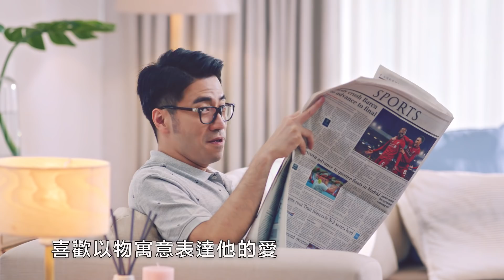舒潔 VIVA 廚房紙巾 【潔淨 V 戰隊】粽橫天下篇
🐲《潔淨V戰隊：粽橫天下》🐲
看似平凡的一家，潔淨標準卻過於常人👨‍👩‍👧⁉️
原來是吸收力超進化的 舒潔VIVA 神！降！臨！
端午佳節，粽油四溢
為了守護一塵不染的木地板✨✨✨
木訥的爸爸👨🏻要如何引出神器之力
從容消滅油汙，為永恆的清潔正義而戰💪？